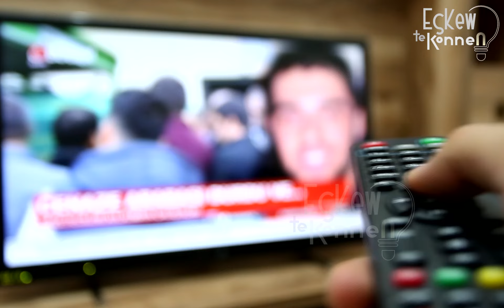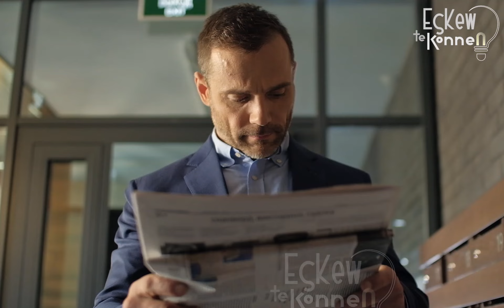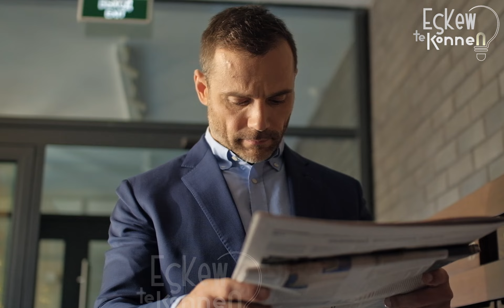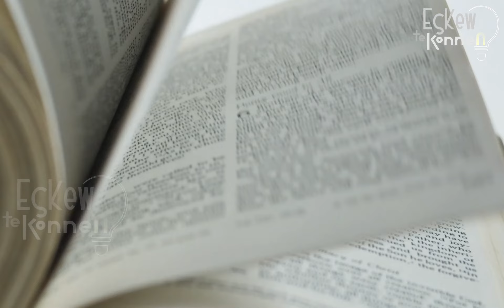Èske se pa la profesi ki kòmanse ap akonpli mezanmi?